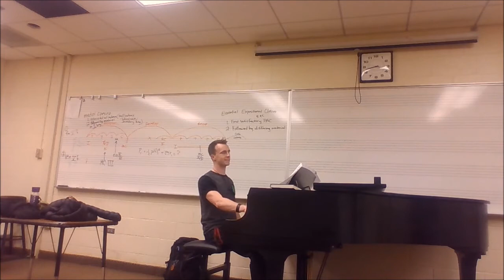Con Te Partiro - Time to say Goodbye (Piano and Vocal Duet)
:) A song composed by Andrea Bocelli, and sang by Ginny! She didn't want to be in the video though haha. This songs lyrics are in Italian.